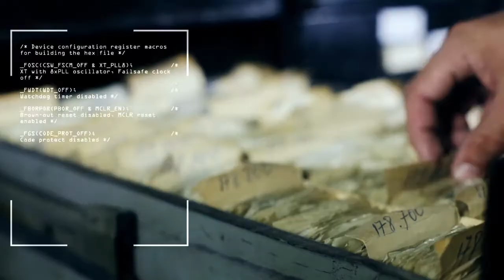Incendiu - Mănăstire - Botoşani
Un puternic incendiu a cuprins, vineri dimineaţă, Mănăstirea "Înălţarea Sfintei Cruci" din municipiul Botoşani.